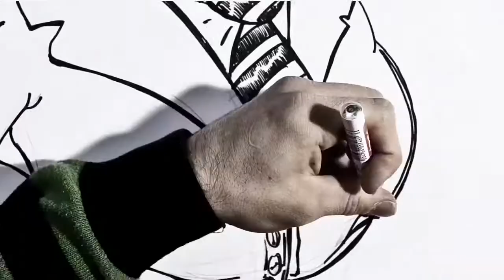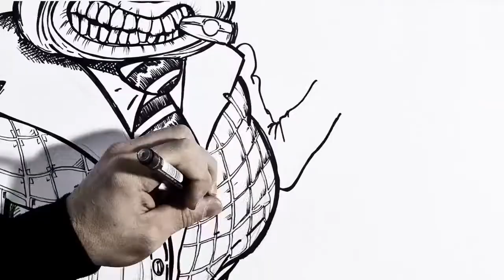Jaba feat Wendy Rene After Laughter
Produced by: Megabass Production and roots from the cold soundsystem